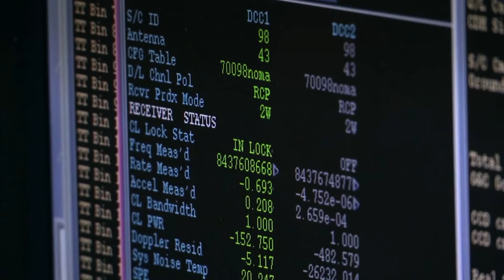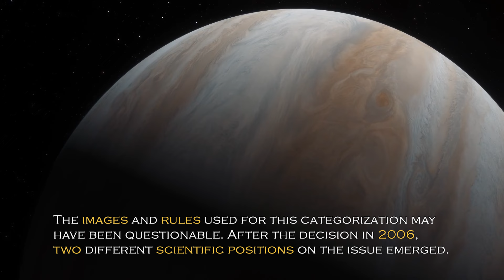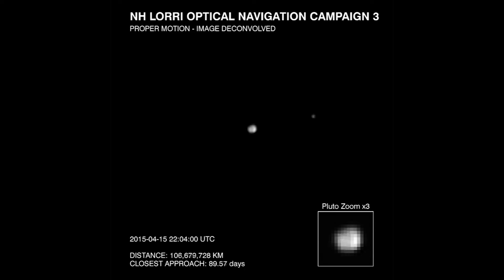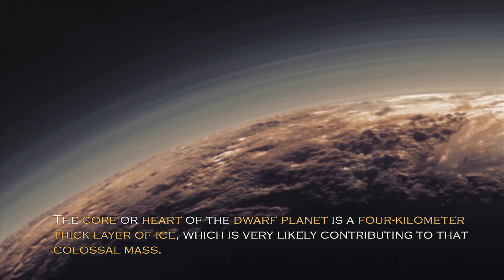Neil deGrasse Tyson: "James Webb FINALLY Found What NASA Was Hiding on Pluto"